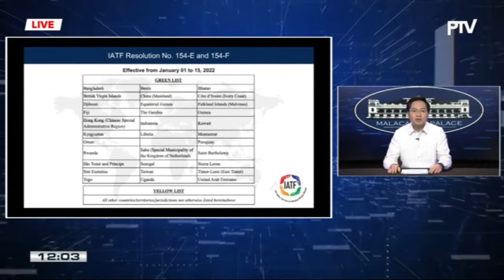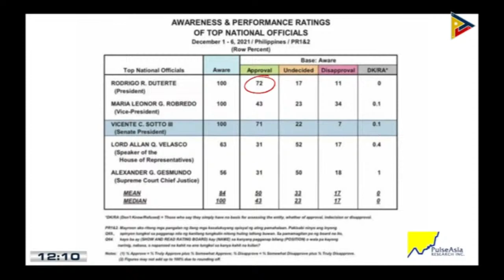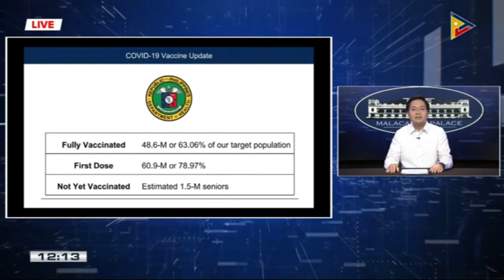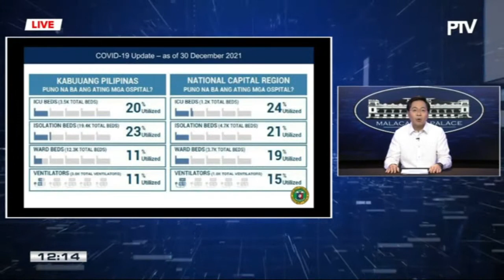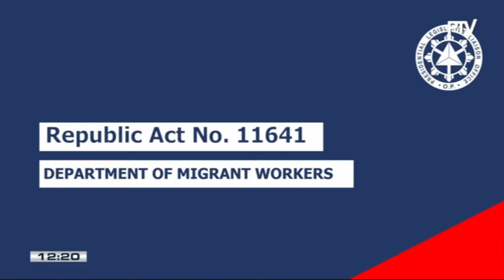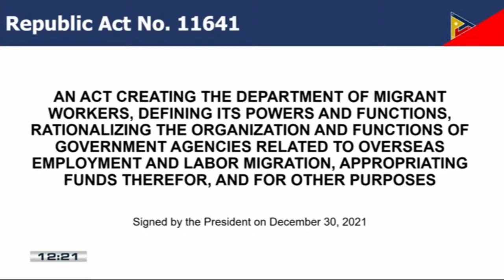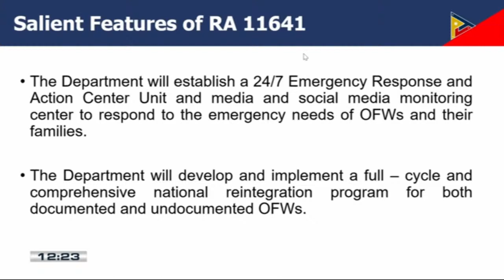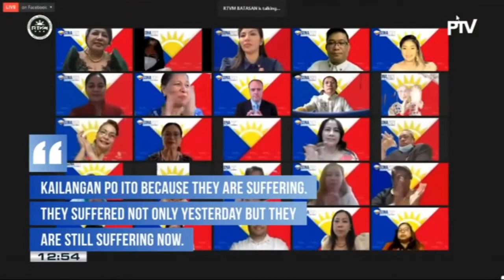LIVESTREAM: Palace briefing with acting presidential spokesperson Karlo Nograles - Replay